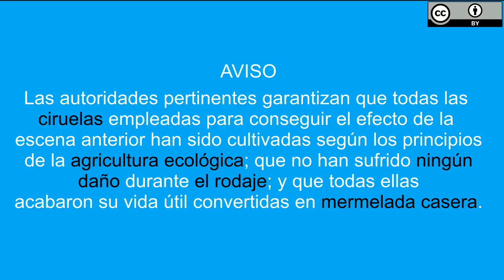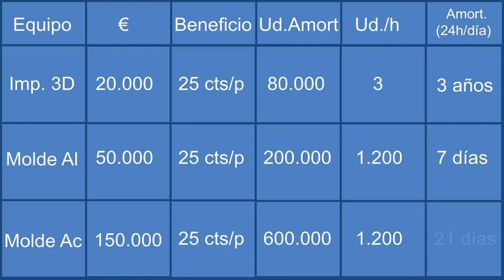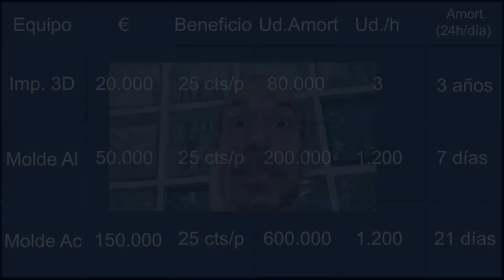¿Acabarán las IMPRESORAS 3D con los MOLDES de inyección?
En este video analizaremos los costes y características de la impresión 3D frente a los moldes de inyección de plásticos, de modo que caracterizaremos cuál es el lugar de cada uno de ellos en la industria de producción moderna.

Analizaremos los costes, velocidad de producción, flexibilidad...

Puedes encontrar toda esta información en pdf en el siguiente

Todas las imágenes, gráficos, esquemas y demás están realizados por Fernando Soler, y poseen una licencia Creative Commons 4.0 (eso quiere decir que puedes emplearlos siempre que digas que son míos).